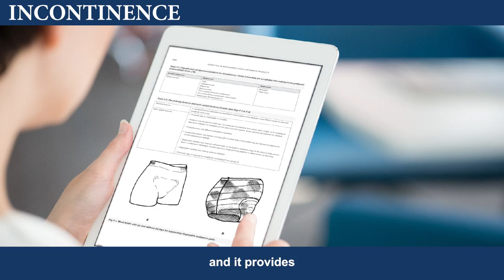Incontinence 7th Edition - Angela Rantell, Nurse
Own the definitive complete reference work covering the entire field of continence for all disciplines in 2023! This incredible reference for all health professionals working in continence and the pelvic floor contains the latest consensus on signs, diagnosis, treatment options and management for every aspect of pelvic floor dysfunction is delivered to you as an eBook PDF that can be used on all devices. Owners of the eBook have exclusive access to purchase printed versions of each of the chapters.